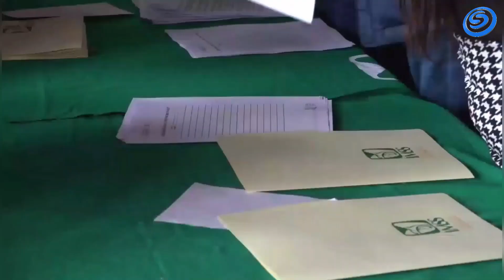AVANZA EL MODELO IMSS-BIENESTAR EN MORELOS; BASIFICAN AL PERSONAL DE ÁREAS MÉDICAS